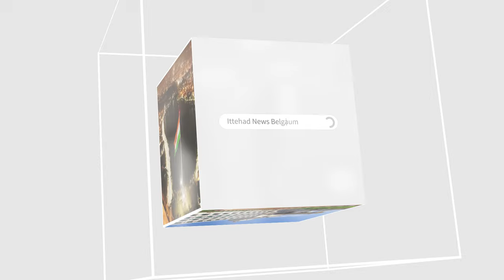ITTEHAD NEWS | BELGAUM NEWS | - IRAAN SUPER POWER KI TARAF..?